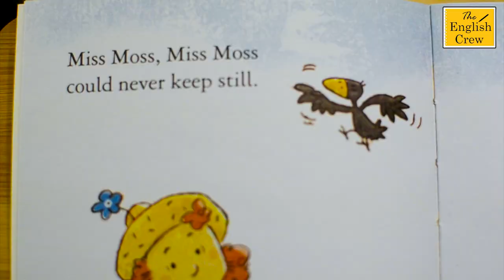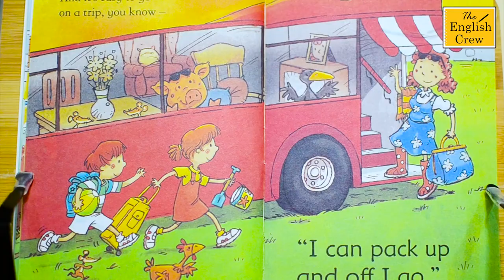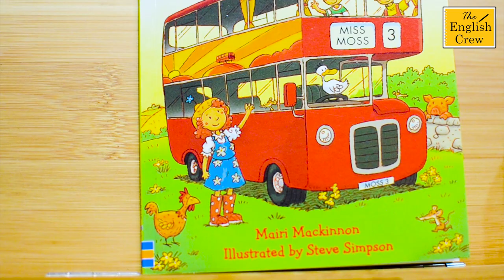Usborne - My Very First Reading Library #8 (A Bus for Miss Moss)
The English Crew endorses Usborne books to help students discover the joy of reading. The book provides short lines that are easy to read for young learners to participate in storytelling.

Usborne - My First Reading Library #8 (A Bus for Miss Moss)

Let's listen to The English Crew teachers as they tell a story about Miss Moss, who is in search to find the best life for herself.